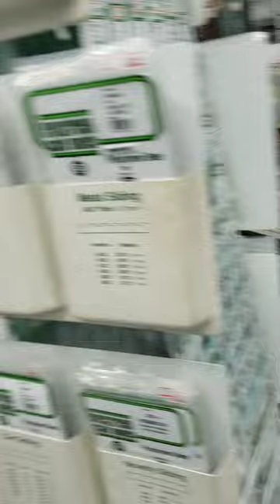Osaka hobby shops 3 tool & supplies department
Osaka train shop crawl part 3.

Many other hobby sub-stores were present on this Yodobashi floor, of all sorts (model gundam [robot-monster-transformers], cars, planes, ships; painting; shadow-box paper art; etc., etc.). It was therefore sensible that there was a common tool store / area.